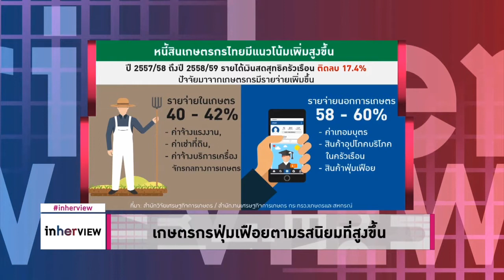เกษตรกรฟุ่มเฟือยตามรสนิยมที่สูงขึ้น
รับชมรายการเต็มได้ที่

ภาวะเศรษฐกิจสังคมครัวเรือนเกษตร จากเกษตรกรทั่วประเทศ ระหว่างปีการผลิต 2557/58 หนี้ครัวเรือนพุ่ง ชี้ชอบถอยรถใหม่ ใช้สินค้าฟุ่มเฟือยราคาแพง
จากรายได้เงินสดสุทธิครัวเรือน ปี 2558/59 ติดลบสูงถึง 17.4% ปัจจัยมาจากการเกษตรกรมีรายจ่าย เพิ่มขึ้นโดยเฉพาะรายจ่ายนอกการเกษตร คิดเป็นสัดส่วน 58 – 60% มีแนวโน้มเพิ่มสูงขึ้น ทั้งค่าเทอมบุตร ค่าสินค้าอุปโภคบริโภคในครัวเรือน รวมถึงการที่เกษตรกรฟุ่มเฟือยตามรสนิยมที่สูงขึ้น รสนิยมคนรุ่นใหม่ ทั้งการถอยรถยนต์รุ่นใหม่ ซื้อสมาร์ทโฟนราคาแพงใช้ ส่วนรายจ่ายในเกษตร ที่คิดเป็นสัดส่วน 40 – 42% ส่วนใหญ่จะมาจากค่าจ้างแรงงาน ค่าเช่าที่ดิน ค่าจ้างบริการเครื่องจักรกลทางการเกษตร สอดคล้องกับปริมาณหนี้สินที่เพิ่มขึ้น โดยเฉพาะในส่วนของหนี้นอกภาคเกษตร ที่เพิ่มสูงถึง 10.34%
อ่านข่าวทั้งหมดต่อได้ที่